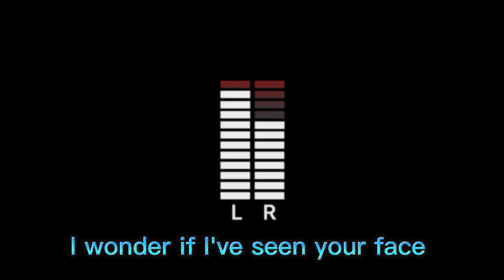abby roberts bandaid